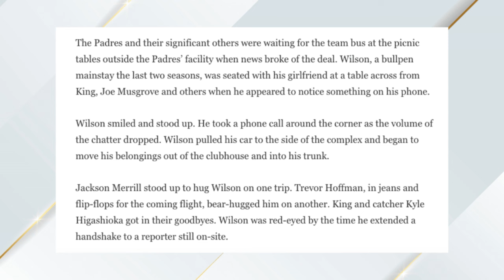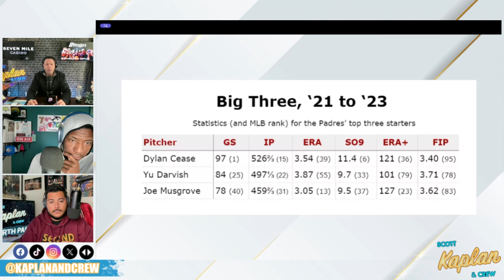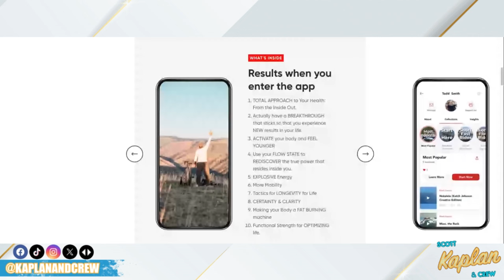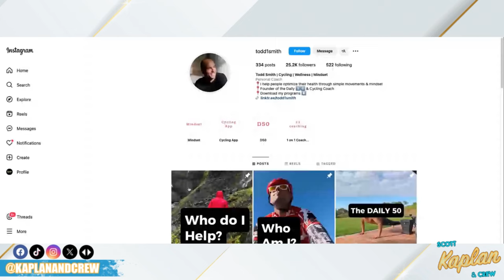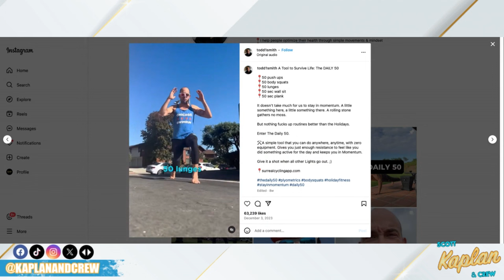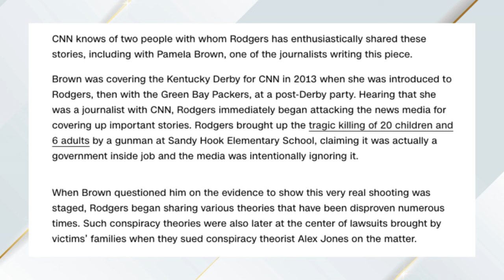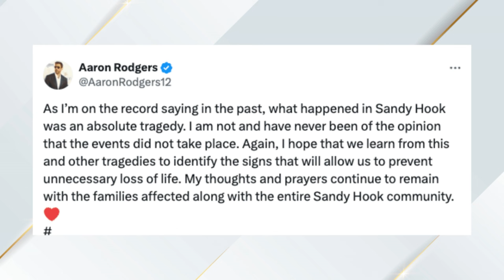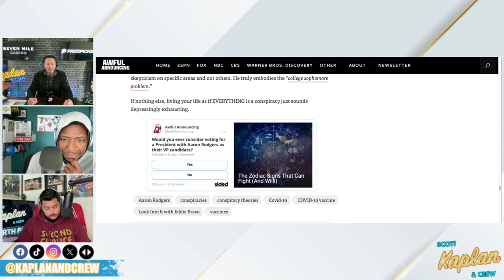PADRES TRADE FOR DYLAN CEASE | JOEY BOSA REWORKS DEAL, WILL STAY w/ CHARGERS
The Padres, after the trade for Dylan Cease, should be a playoff team in 2024. Joey Bosa reworked his deal, and will remain a Charger in 2024. Aaron Rodgers Sandy Hook beliefs get him in trouble.

Prize Picks to get $100 deposit match